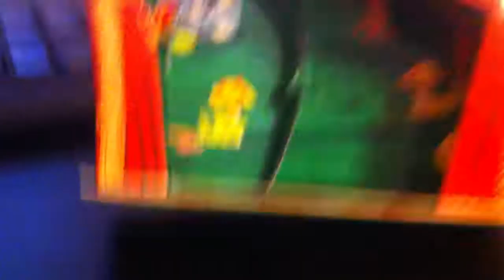lps twins part 1 (talent show not together)